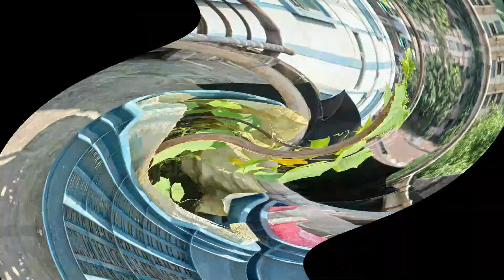কিভাবে নিবেন শসা গাছের যত্ন - ৮ ইঞ্চি গাছে ৮ টি শসা !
দেখে নিন কিভাবে আপনি আপনার ছাদের শসা গাছের যত্ন নিতে পারেন।